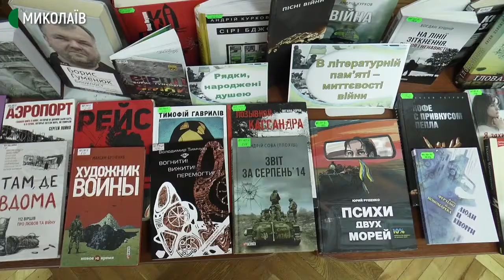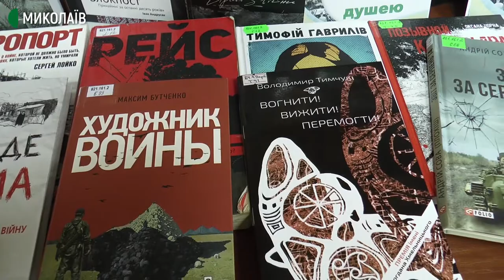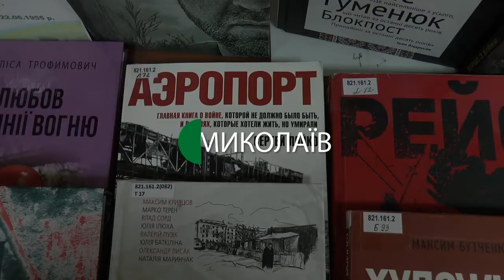У Миколаєві стартував цикл просвітницьких студій про війну на Сході України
У Центральній міській бібліотеці імені Марка Кропивницького розпочався цикл просвітницьких студій "Українські герої в літературі й мистецтві". Цикл організували спільно з "Українським товариством "Просвіта" Миколаївщини" з нагоди тридцятиріччя незалежності України.

Автор — Олександр Гресь, оператор —  Юрій Руденко.